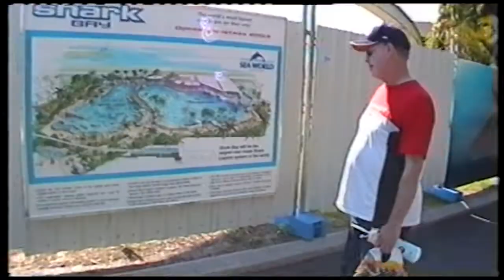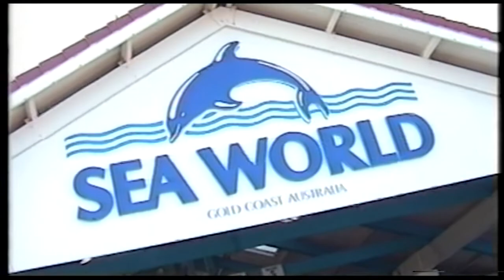Smeg Trek Clips - Sky High Skyway & The Tall Ship - Sea World Gold Coast - 2003